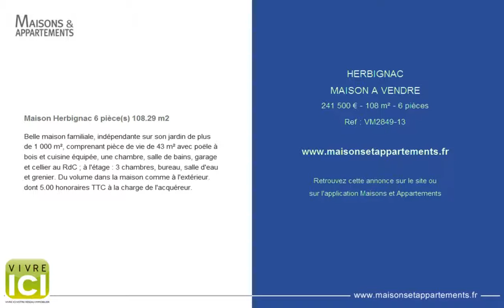HERBIGNAC - MAISON A VENDRE - 241 500 € - 108 m² - 6 pièces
Référence : VM2849-13

Maison Herbignac 6 pièce(s) 108.29 m2
Belle maison familiale, indépendante sur son jardin de plus de 1 000 m², comprenant pièce de vie de 43 m² avec poële à bois et cuisine équipée, une chambre, salle de bains, garage et cellier au RdC ; à l'étage : 3 chambres, bureau, salle d'eau et grenier. Du volume dans la maison comme à l'extérieur. dont 5.00 % honoraires TTC à la charge de l'acquéreur.

Cette annonce vous est proposée par l'agence VIVRE ICI HERBIGNAC